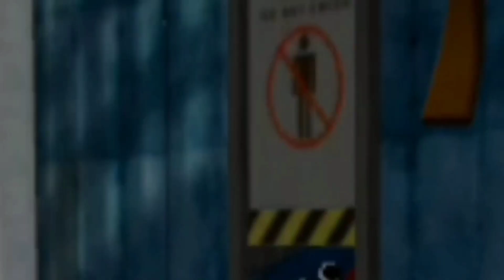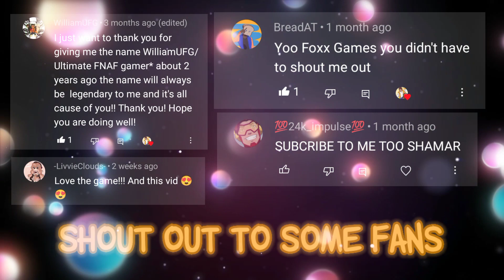The Best Of FOXX GAMES 2022!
WELLCOME TO MY DECS!